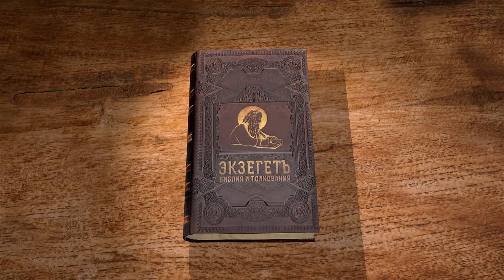1-я Книга Царств. Глава 13. Андрей Десницкий. Ветхий Завет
Комментирует библеист и переводчик Священного Писания профессор Андрей Десницкий.Во второй год по воцарении Саул избрал себе воинов и начал освободительную войну против филистимлян - тысячное войско его сына разбило охранный отряд завоевателей. Иноплеменники выставили на войну большое войско, собрал его и Саул. Царь ждал семь дней до срока, назначенного Самуилом, но когда народ начал разбегаться, он вознёс всесожжение. Почему Самуил укорил его за не столь большую неверность слову Божию? Почему его царству было не устоять? Кто сменит Саула? Карательные отряды филистимлян вышли против Израиля, у ополчения которого не было кованого оружия, кроме как у царя и его сына.